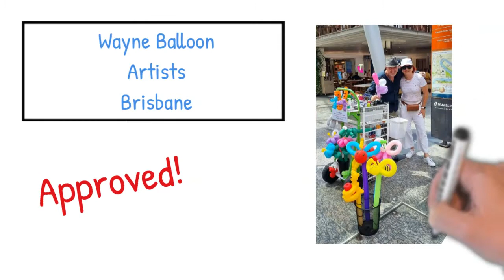Brisbane Balloon Artists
As you know we love visiting Brisbane City to stay and interact with visitors, artists and the homeless. We love our city and this week I want to introduce Wayne a balloon artist. Wayne has been doing this for children for many, many years putting smiles on their faces as they walk away with their favourite animals and characters. Wayne has an incredible background story and truly is a Brisbane icon. He does events, parties, conferences for children and adults, anywhere he can bring happiness, motivation and encouragement to others.